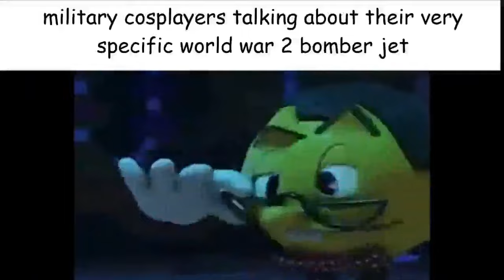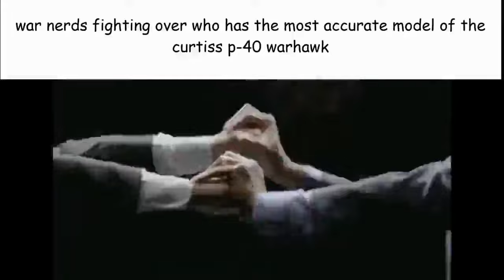roblox plane crazy slander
these are fun to make